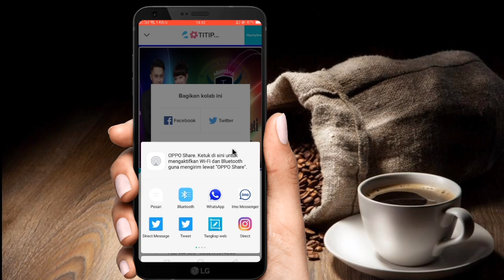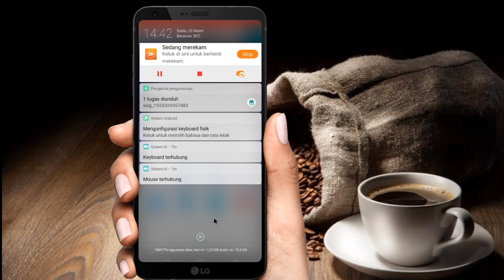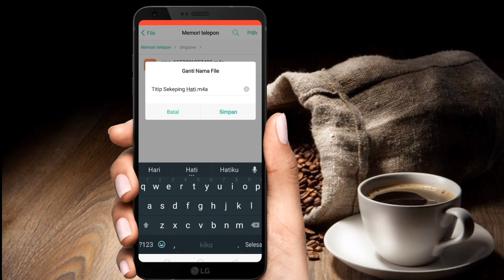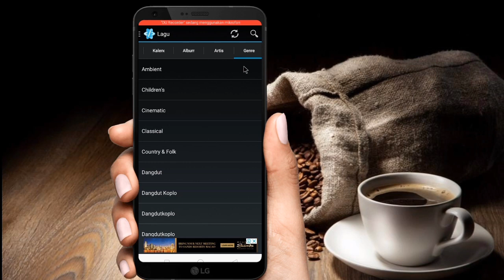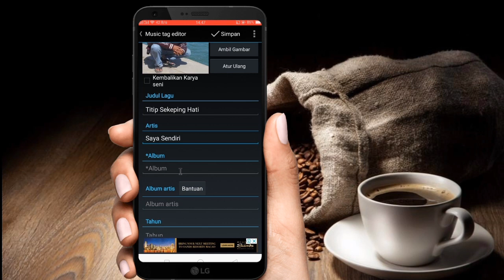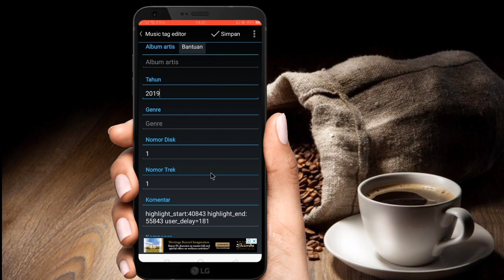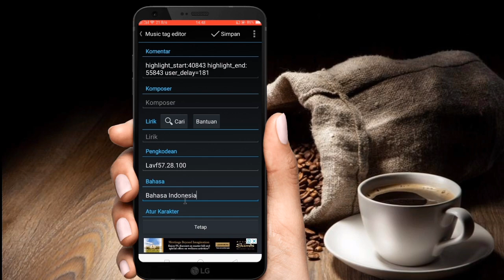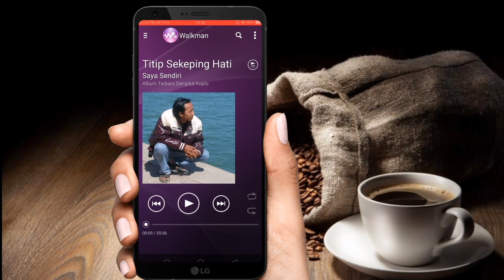Cara Memasang Cover Pada Lagu Mp3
Di video ini saya jelaskan cara memasang cover pada lagu mp3
Cara Memasang Cover Pada Lagu Mp3 dengan android
Cara Memasang Cover Pada Lagu Mp3 di android
Cara Memasang Cover Pada Lagu Mp3 dengan cepat
Cara Memasang Cover Pada Lagu Mp3 sangat mudah